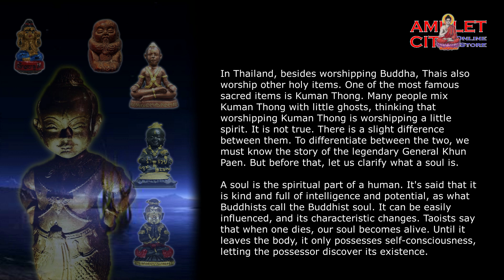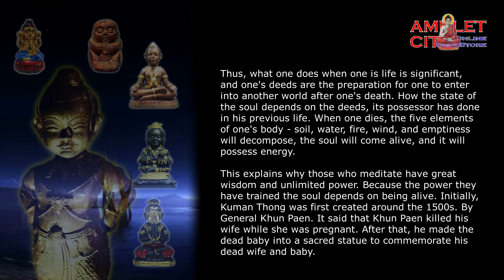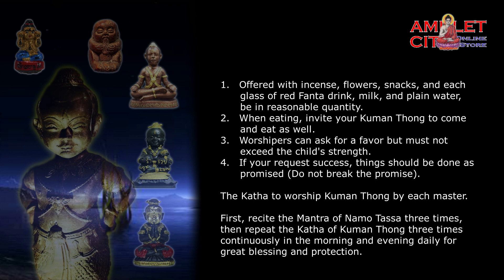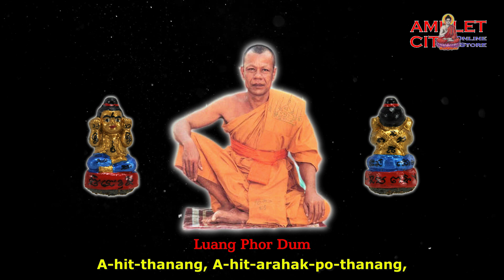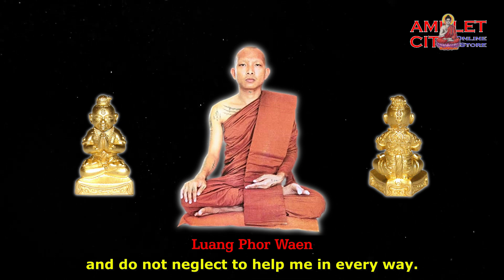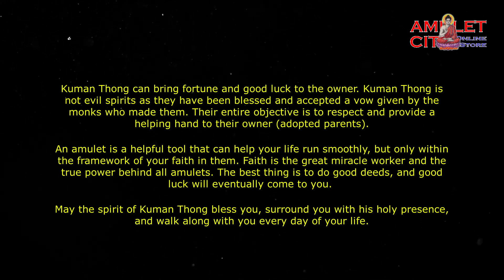Wisdom from 9 Masters @ Exploring 10 Kuman Thong Kathas.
What is a Kuman Thong?
A Kuman Thong is a revered spiritual object in Southeast Asian traditions, believed to be imbued with the spirit of a child. Masters perform specific rituals to invite the spirit into the Kuman Thong, and owners cultivate a relationship with the spirit through offerings and kathas. The Kuman Thong is believed to bring good luck, protection, and prosperity to its owner.

The power of Katha:
The katha is a powerful mantra used to invoke the spirit within the Kuman Thong. Each master possesses their own unique katha, passed down through their lineage. Understanding and properly reciting the katha is believed to be essential for establishing a connection with the Kuman Thong. It is said that the full power of the Kuman Thong can only be unlocked by reciting the katha with pure intention and devotion.